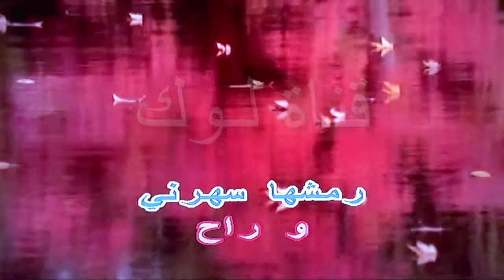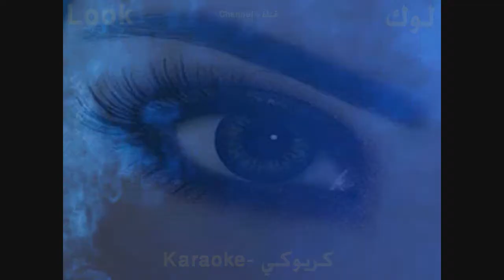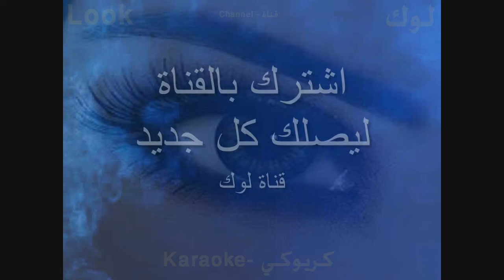قولولها - مدحت صالح - كاريوكي - قناة لوك - اغاني عربية